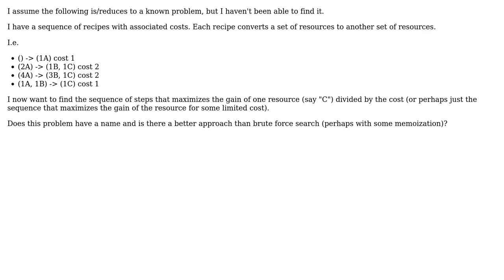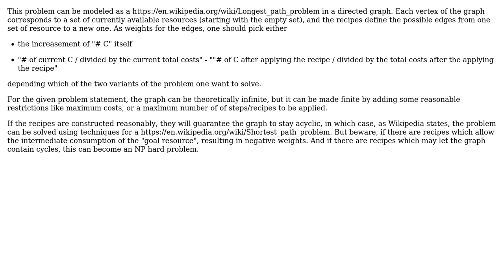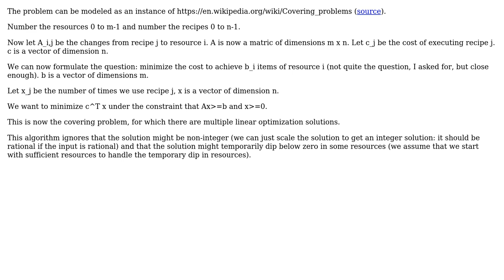Software Engineering: Optimal sequence of recipes (2 Solutions!!)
Software Engineering: Optimal sequence of recipes

With thanks & praise to God, and with thanks to the many people who have made this project possible! | Content (except music & images) licensed under CC BY-SA | Music | Images & others | With thanks to user Rasmus Faber user Doc Brown and the Stack Exchange Network Trademarks are property of their respective owners. You are responsible for your own actions.